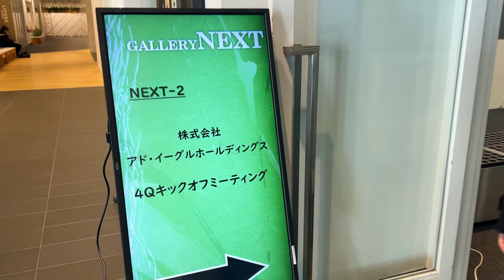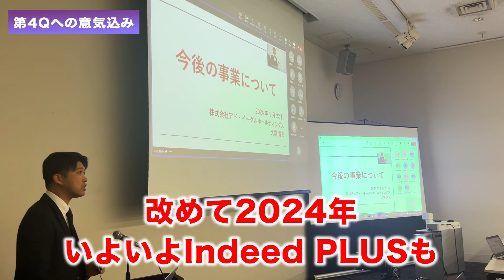1日1万歩歩く元リクルートトップ営業の社長に密着したらバリバリ現役営業マンだった【株式会社アド・イーグル】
🔻大場社長が代表を務める「株式会社アド・イーグル」

社長1日密着の出演希望の方はこちら！

ビジネスラボでは、成功している経営者やビジネスマンに1日密着していく中で、ビジネスマンの心得やマインド、プライベートな部分まで深掘るチャンネルです。